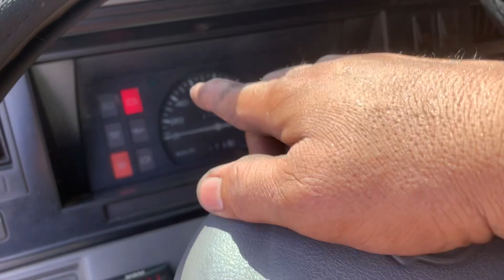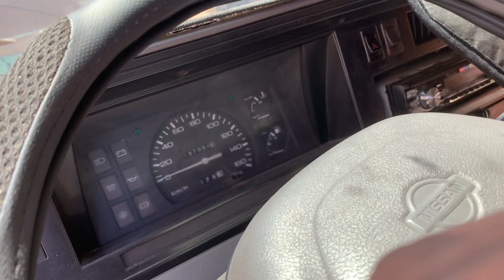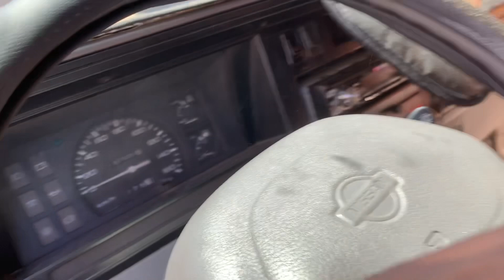Battery indicator light on